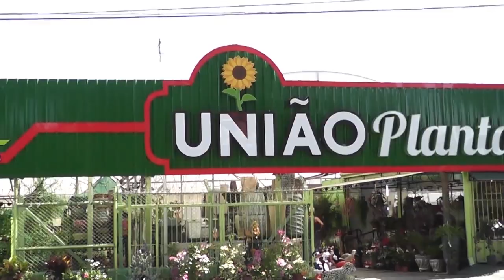Programa Fausto Puglia 08/10/2024